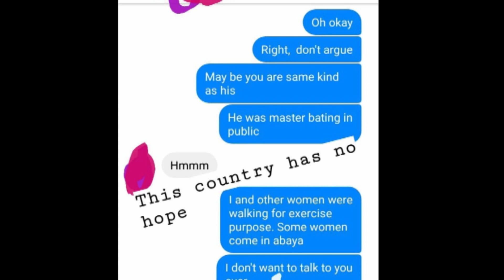Pros and Cons of being a woman ; I caught a man masturbating in public- why do we stay silent?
From a struggling art student to now a social entrepreneur  exhibiting in other countries as an artist and curating all over Pakistan as well as abroad , I am a self-made person who has struggled through emotional turmoil besides financial, social and personal towards on-going healing process and facing social taboos as an independent woman living in Karachi, Pakistan. I suffer from developmental trauma as after effects of 20 years long abuse.  My practice as a curator and visual artist are direct depiction of my struggles, emotional stages and to create awareness towards damages caused by abuse and other social /global issues.